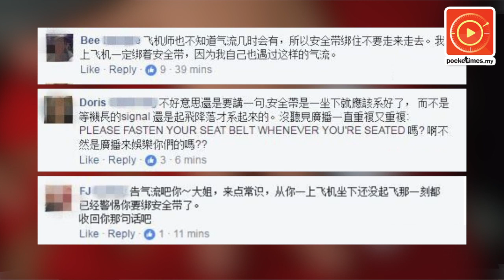亚航X遇气流 乘客受伤喊告被网民回击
亚航长程从台湾飞返吉隆坡的航班遇上严重气流，造成机上5名乘客受伤，一名乘客在脸书上载受伤包扎的照片，指飞机突然降落时没有给任何讯号，令她来不及系上安全带...